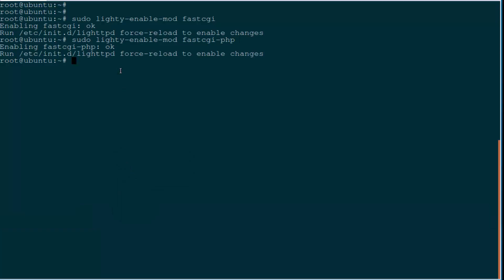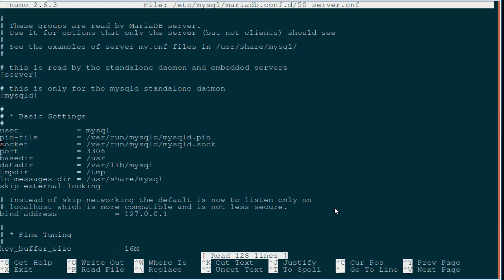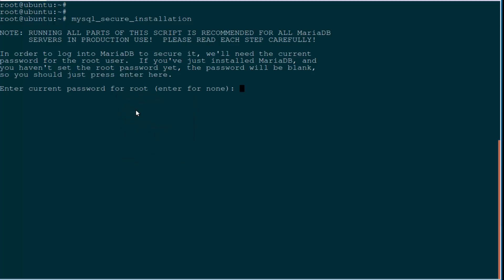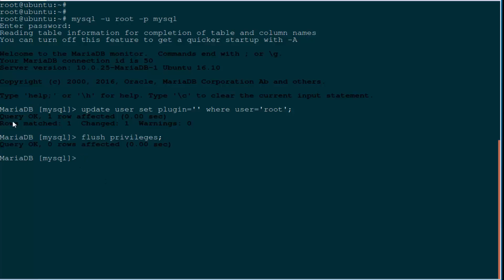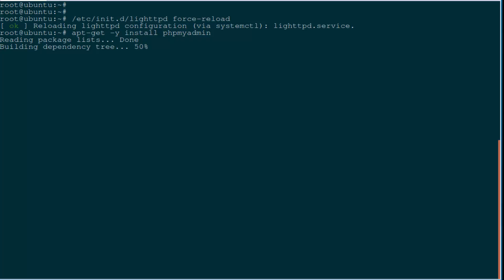How To Install the LLMP stack Linux, Lighttpd, MySQL and PHP on Ubuntu 16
LLMP is an open source Web development platform that uses Linux as the operating system,  LIGHTTPD as the Web server, MySQL as the relational database management system and PHP as the object-oriented scripting language. (Sometimes Perl or Python is used instead of PHP.)